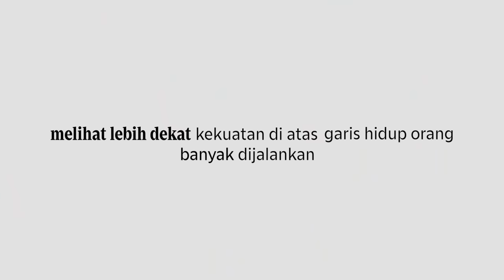Perjalanan Baru Mata Najwa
12 tahun, saatnya perjalanan baru.

| Mata Najwa

(Narasi)